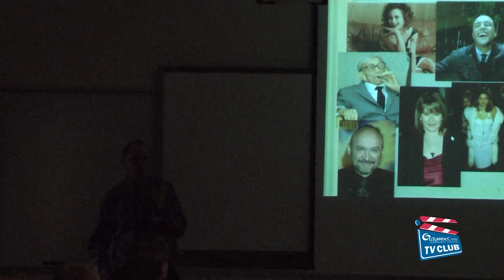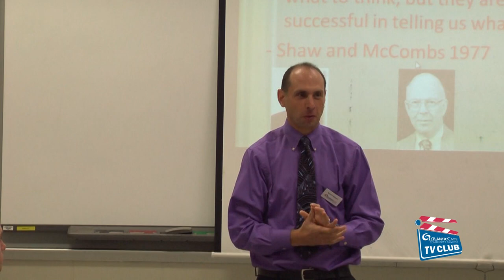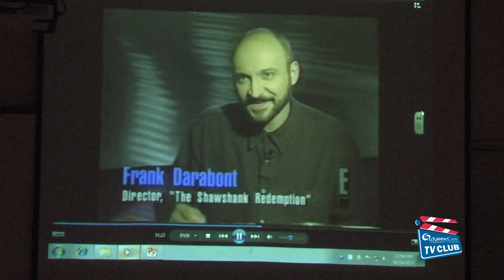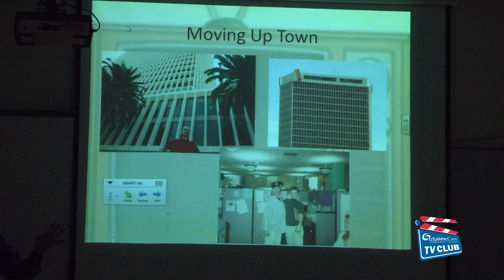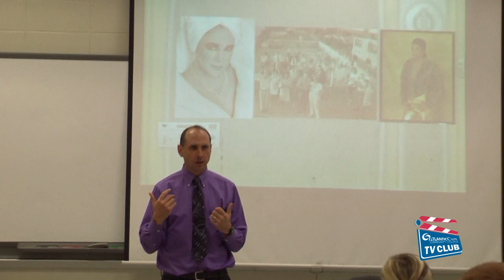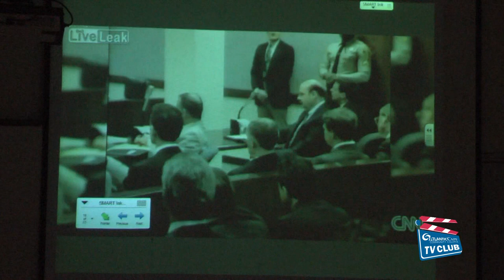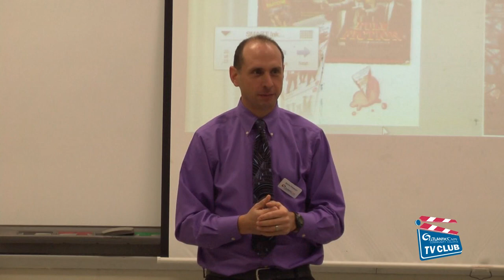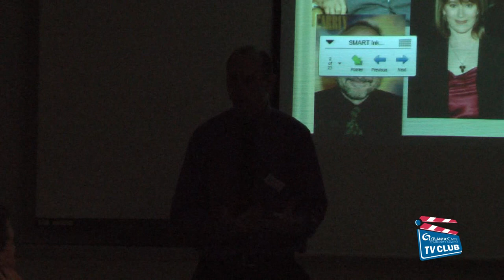"My Life in Hollywood" a presentation by Professor Keith Forrest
Assistant Professor of Communications, Keith Forrest, shares his experiences and information about working in the television industry for the E! Network in the 90's. This was filmed by the Atlantic Cape Community College TV Club.